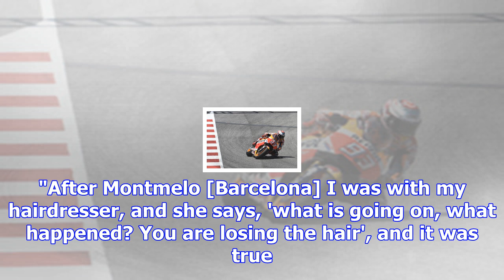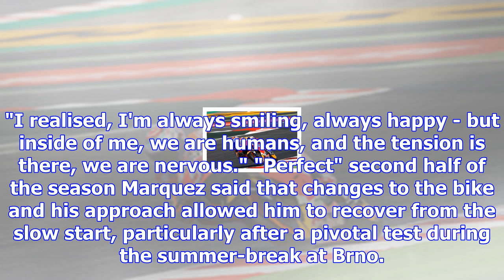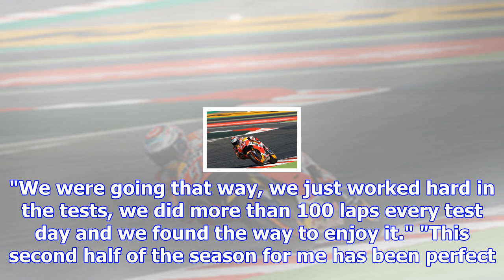Marquez reveals he was "losing hair" in tough start to 2017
Marquez stood on the podium only twice during the first six races of the season and crashed as many ...